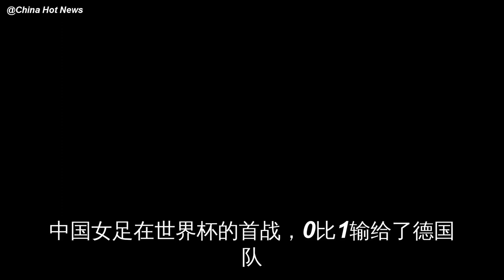当贾秀全赛后指责王霜时，又有谁还记得，21年前的“3号隋波”？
中国女足在世界杯的首战，0比1输给了德国队
替补出场的王霜失位导致了唯一的失球，并且还在防守任意球时被出示黄牌
赛后的新闻发布会上，中国女足主帅贾秀全直言不讳地表达了对王霜的不满：“你觉得王霜踢得怎……